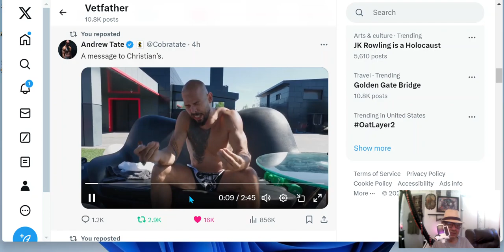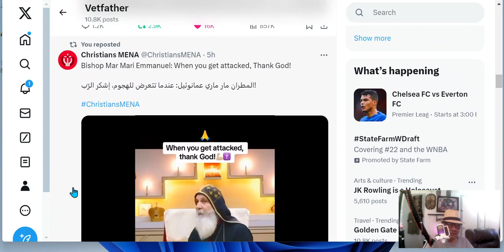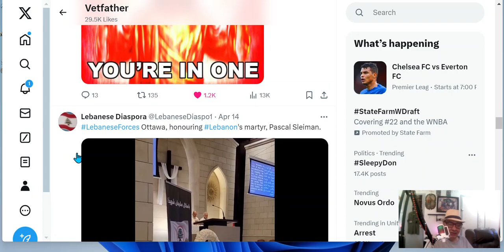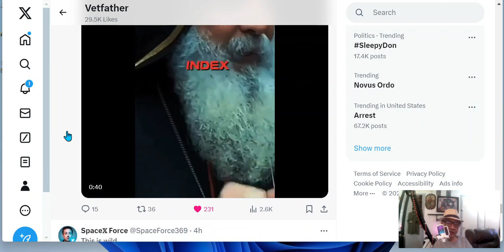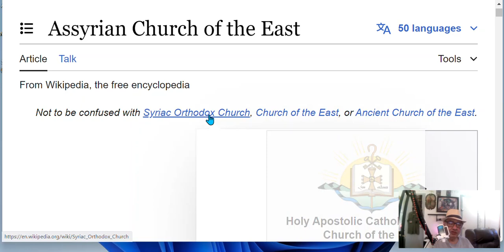THERE IS A DIVINE LIGHT COMING IN . It's too wake us up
Pray for him, and the others hurt..
more attacks
Twitter X
Assyrian Church of the East